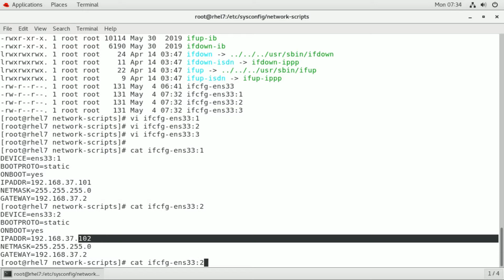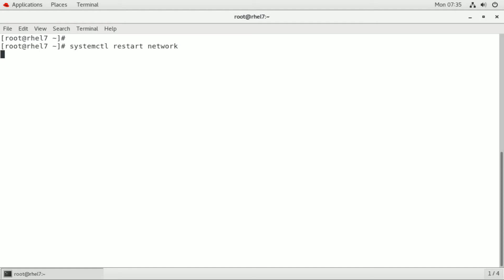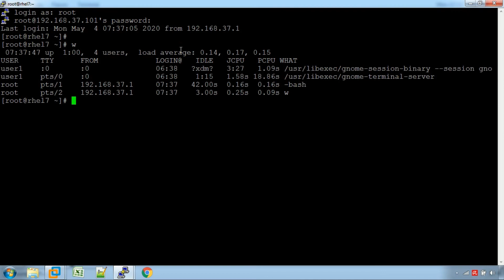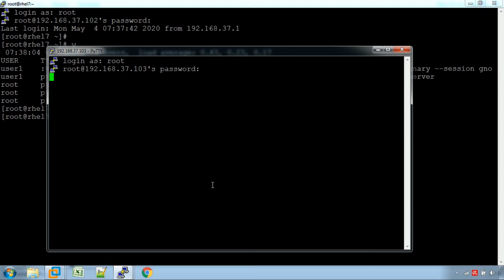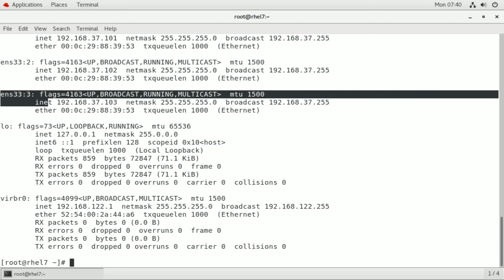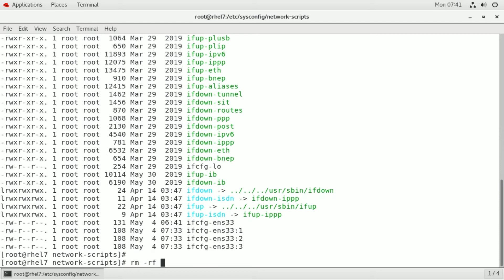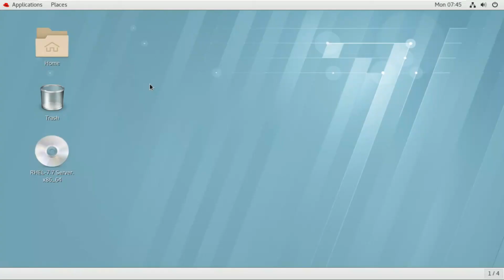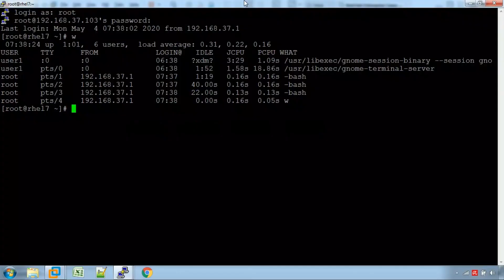Configuring Virtual Network Interfaces in Linux (Tamil)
Configuring Virtual Network Interfaces in Linux